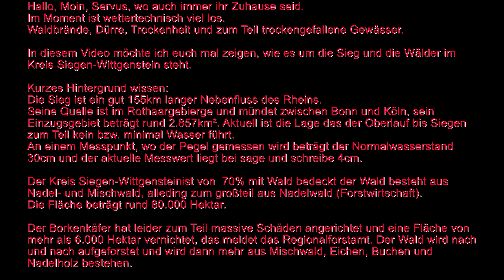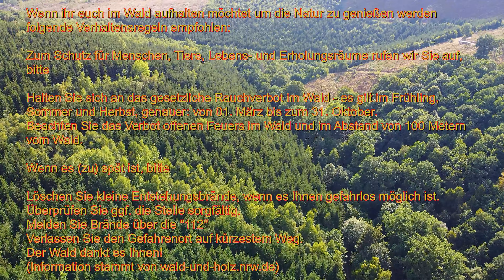Fluss und Wald im Kreis Siegen-Wittgenstein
Hier mal die Situation zu Thema Wald und Gewässer im Kreis Siegen-Wittgenstein. Im Video sind ausführliche Beschreibungen zu finden.

Wenn euch mein Video gefällt lasst mir doch gerne ein Abo sowie einen Like da.
Solltet Ihr Kritik haben bin ich über ein Kommentar sehr dankbar.
Euer
Andre